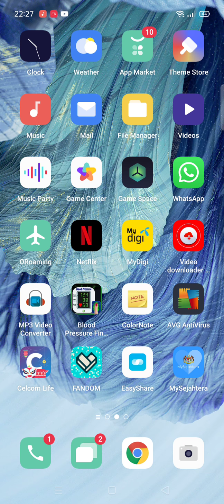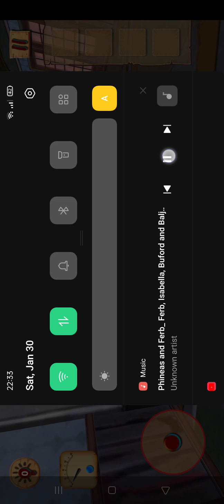Scary Child - Levels 1 - 5 in Phineas' Birthday Clip-O-Rama